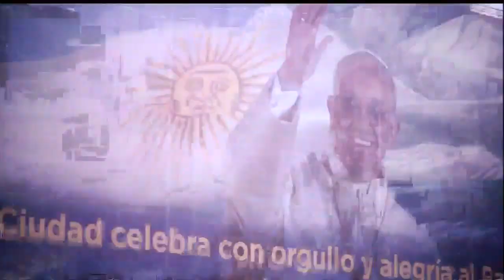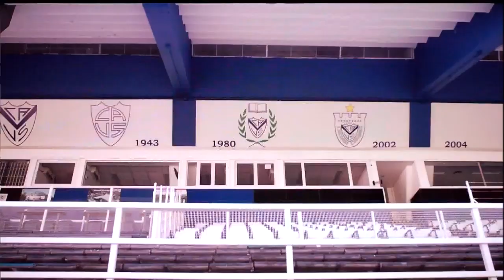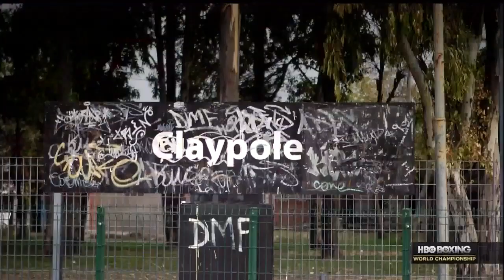Sergio Martinez vs Martin Murray Full Fight HD